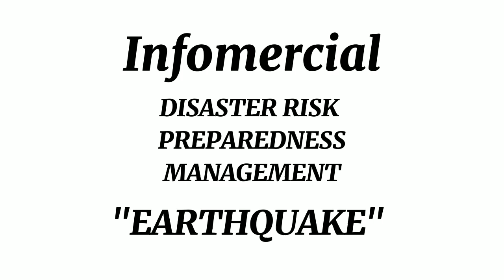Disaster Risk Preparedness Management|Infomercial|Earthquake| Jean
This video is all about the disaster risk preparedness management in connection of earthquake.

Jean